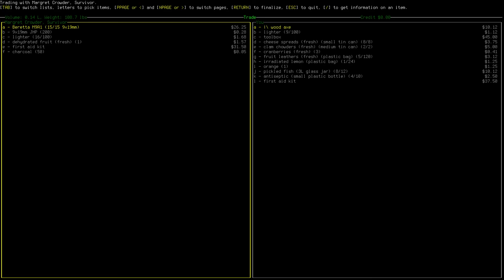Cataclysm (S15): Episode 3